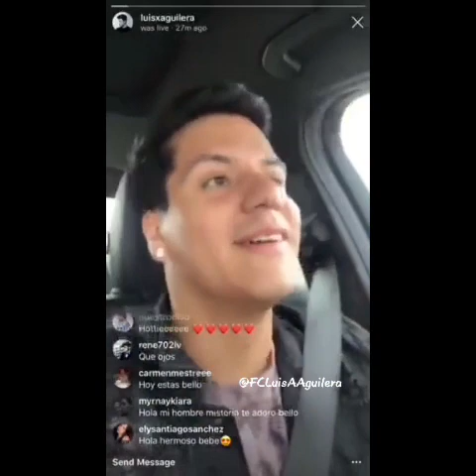Luis Alberto Aguilera /En dashradioX 2018